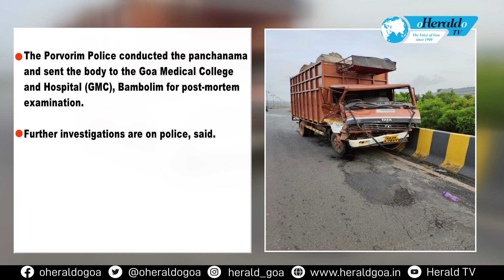Constable killed in accident on Atal Setu bridge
In a tragic accident, a 32-year-old police constable was killed in a collision between a car and a tempo on the Atal Setu bridge on Saturday evening.
The victim has been identified as Sandeep Naik from Merces. He was attached to the Anjuna police station.